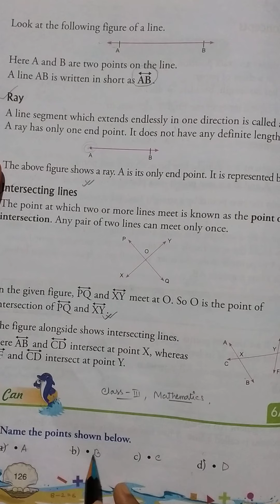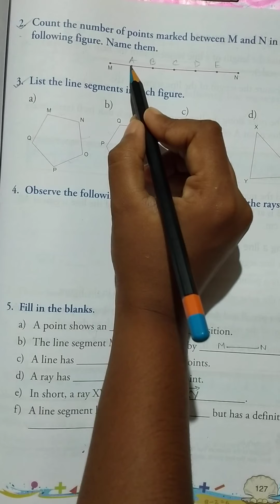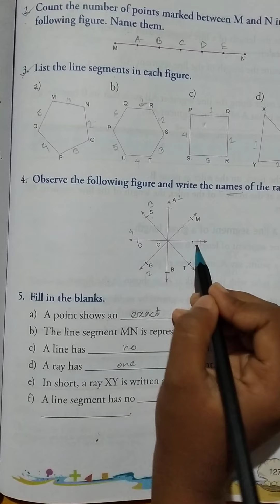Rising Sun Public School, Class 3, Mathematics, 02/07/2020.